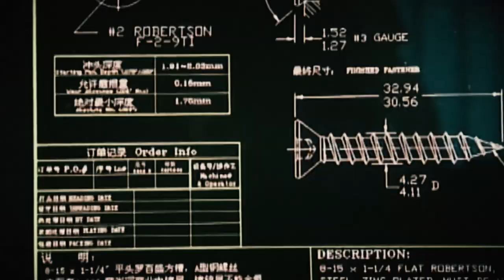Robertson Screw - Thank You, Canada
When a flat head screwdriver slipped and cut PL Robertson, he knew there had to be a better way. His invention of the square socket screwdriver revolutionized manufacturing around the world.

The Invasion of Normandy in WWII began with staggering losses for Allied troops, but Canadian, British and American troops persevered and advanced – and started the push to win Europe back from the Nazis.

Marking this great nation’s 150th anniversary, HISTORY’s Thank You, Canada is a new series of short videos celebrating the greatest, game-changing inventions and contributions made by Canadians. New videos roll out weekly with the full series culminating on Canada’s milestone birthday on July 1, 2017.

Share your true patriot love by saying, Thank You, Canada

Archival sources:
Getty Images | WPA Film Library | Milton Historical Society | Robertson Inc.